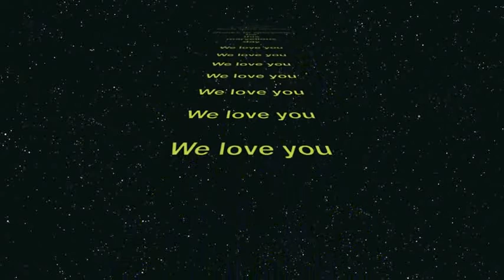Mariage~1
A beautiful day in Vals le Chastel